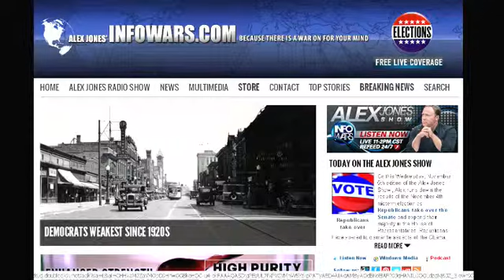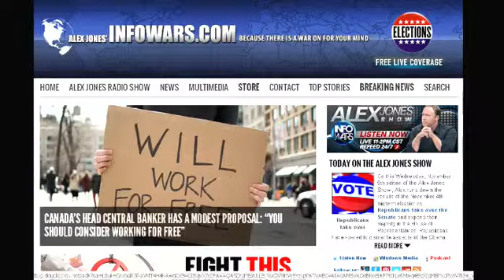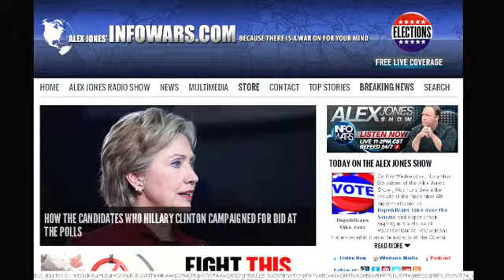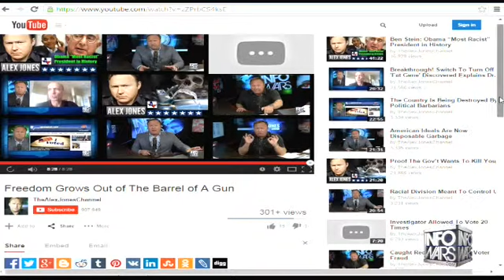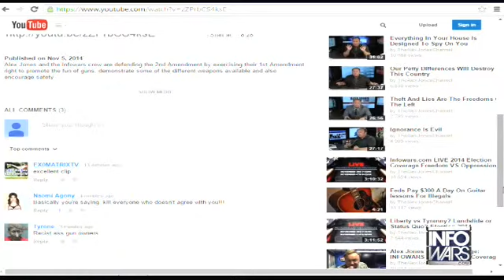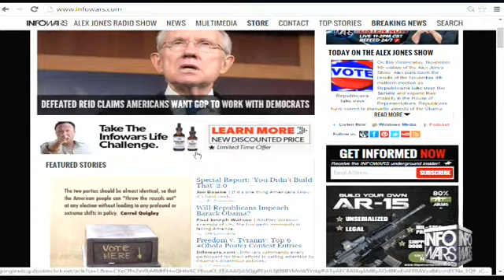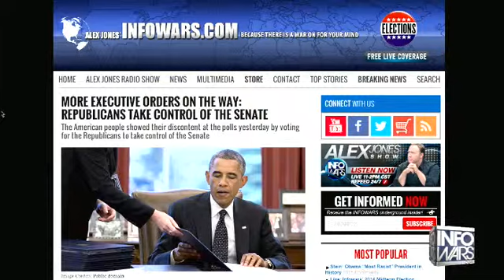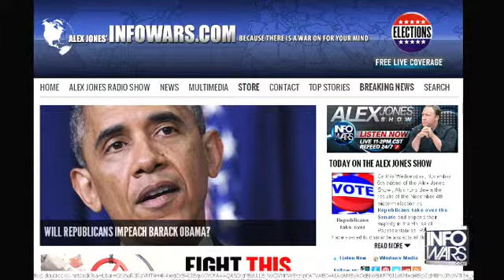The Alex Jones show Wednesday November 5th 2014 part 9 of 13